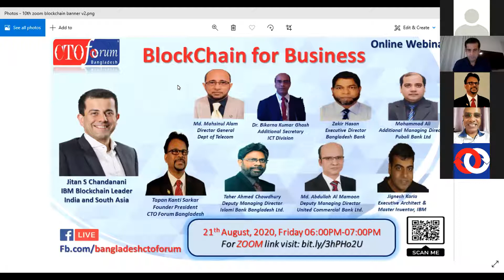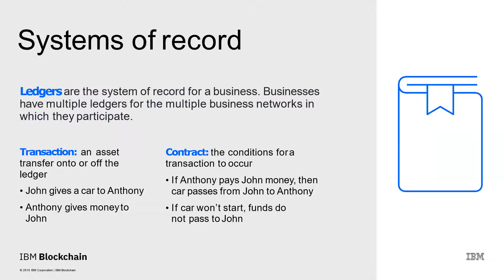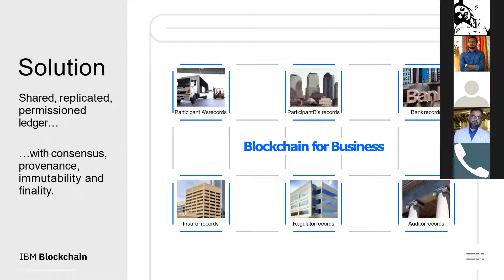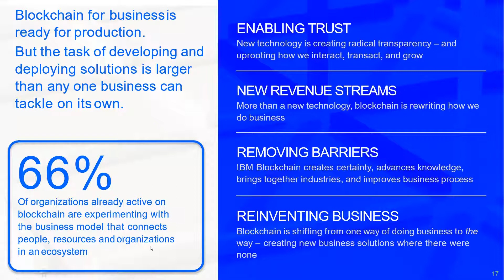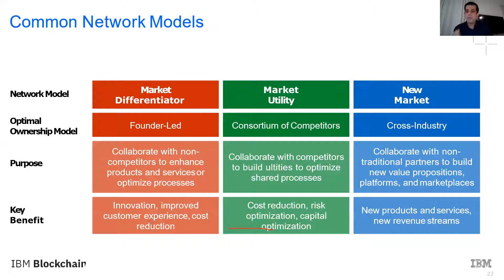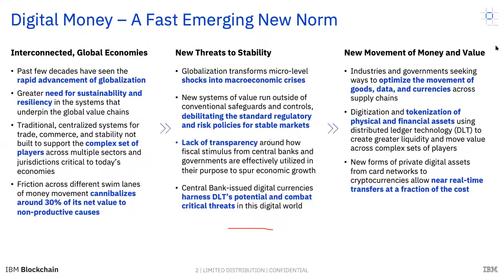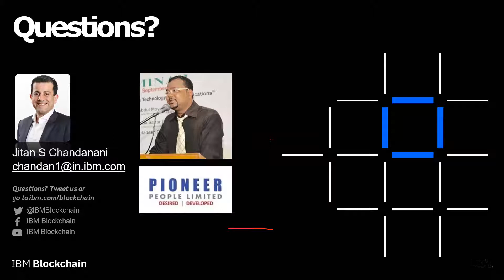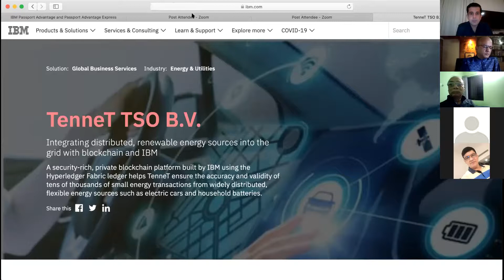IBM Blockchain Webinar--CTO Forum BD